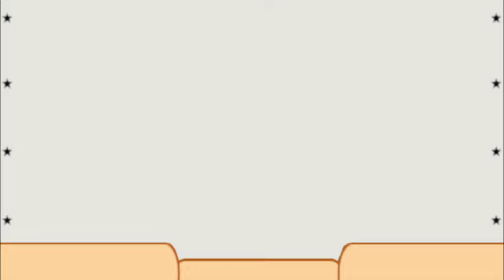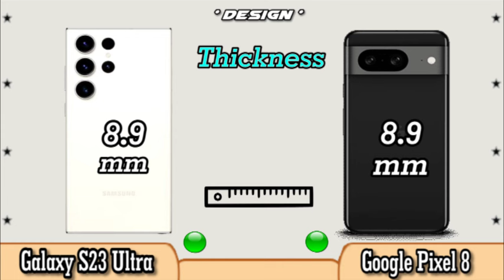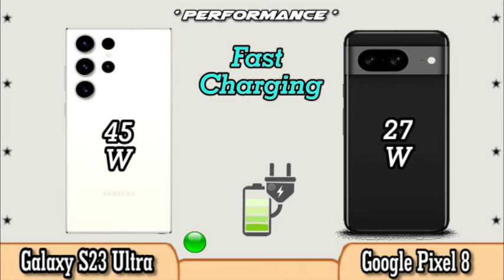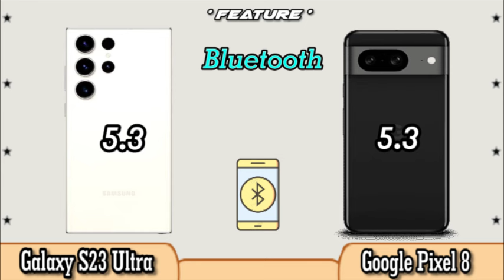Google Pixel 8 vs Samsung Galaxy S23 Ultra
If you are curious about the specifications between the  Google Pixel 8 vs Samsung Galaxy S23 Ultra cellphone, you can watch this video to the end.

 Google Pixel 8 vs Samsung Galaxy S23 Ultra Specifications
 Google Pixel 8 vs Samsung Galaxy S23 Ultra Comparison